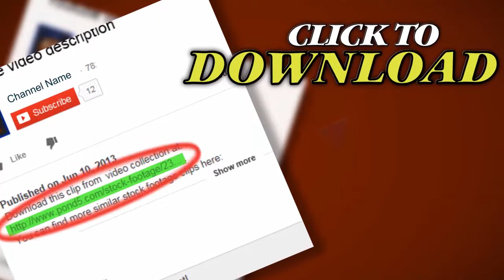T302 Prison Cells Prisoner Cellblock Cell Block Cage. Stock Footage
Thank you for visiting our page T302 Prison Cells Prisoner Cellblock Cell Block Cage. Stock Footage